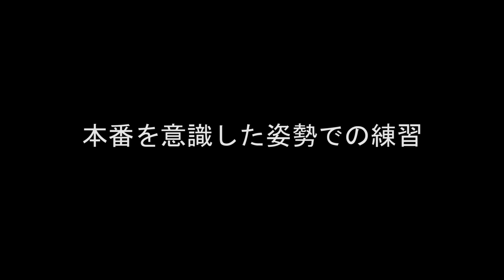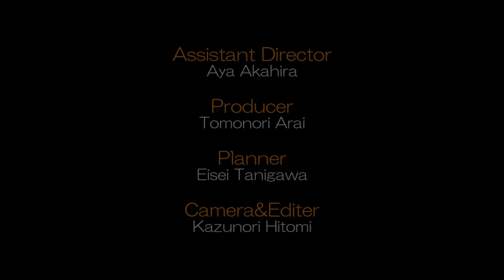【クラシックギター 初心者 ギターの構え方】 ギターの構え方 演奏姿勢 フォーム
演奏姿勢、ギターの構え方、フォームについてのトーク番組です。後半に右手のタッチについてのおまけトークあり。チャプターリストを作りましたのでご活用ください。

0:00 オープニング
0:22 基本のフォーム
2:35 健康的なフォーム
3:31 立奏について
4:40 基準ポイントを作る
6:35 自己判断するには
7:10 目と首の関係
8:14 指板が見たい！！
8:39 国際スタンダード
9:12 椅子と足台の高さ
10:03 本番を意識した姿勢
11:19 まとめ
12:53 おまけ！（お勧めしない）右手のフォーム
16:22エンディング

○○○ 新井のプロフィール ○○○
新井伴典（アライ トモノリ）
門下生受賞暦は国内外で150を超えるクラシックギター講師、演奏家、アレンジャー。ヨーロッパ、アジア圏のギターフェスティバルで演奏及び国際コンクール審査委員。10タイトルのCDは各誌で好評され、4つのソロCDはいずれもレコード芸術誌”特選版”に選出。上野学園大学、高等学校クラシックギター科非常勤講師。現代ギターGG学院講師。ハナバッハ・ストリングス・アーティスト。

○○○ 谷川のプロフィール ○○○
谷川英勢（タニガワ エイセイ）
16歳からクラシックギターを始め、益田洋一、新井伴典の両氏に師事。国内の様々なコンクールにて入賞を重ねる。これまでに佐々木忠、福田進一、藤井眞吾、R.アウセル、P.シュタイドル、Y.コスタ、各氏他多数のマスタークラスを受講。今までに2つのアルバム「Double Roots」「La Strada」をリリース。国内外で幅広く演奏活動を行っている。アウラ音楽院、プレスト音楽教室、ヤマノミュージックサロン柏にて講師を務める。

▽▽▽ 挿入曲 ▽▽▽
オープニングテーマ・スクムウィット通りの天気雨～新井伴典
エンディングテーマ・陽気なトンボ～佐藤弘和＆新井伴典
From CD Aqua in summer countries